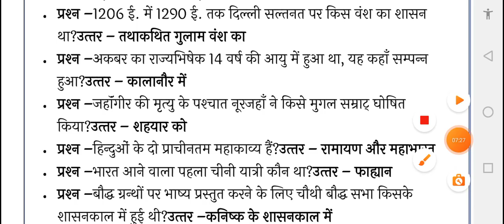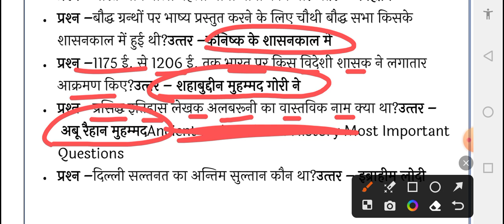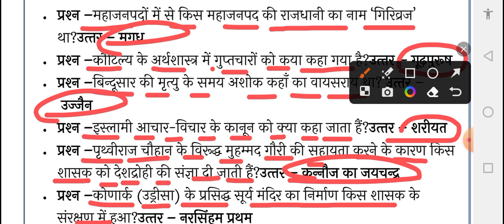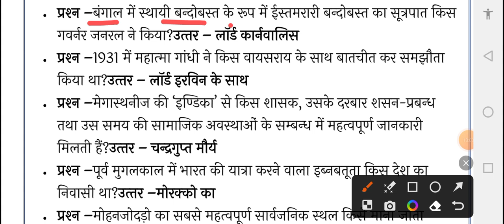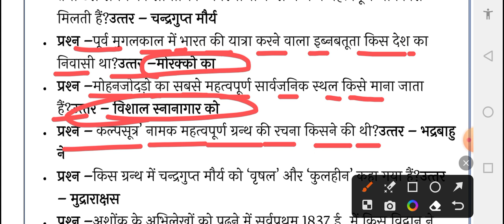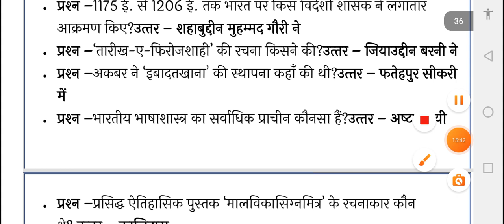आधुनिक भारत का इतिहास port-6 modern history top100 GKGS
आधुनिक भारत का इतिहास modern history top100 GKGS

some amazing interesting gk questions and answers and fact, interesting fact,
general knowledge questions and answers, competitive exams, gk for competitive exams, current affairs, lucent gk, best gk, ips interview questions and answers, ias questions and answers, ias interview questions, ias, ips, upsc, upsc exam, ias interview questions in hindimost brilliant answers of upsc ips ias interview questions, some amazing interesting gk questions and answers and fact,